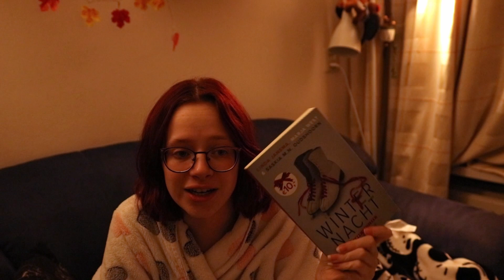24 hours of ✨️cozy✨️ reading 📚 | 24h readathon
Today I have a little reading vlog for you! I really enjoyed finally having the time to read a lot :) what books are you reading at the moment?

I'm Sanne, a 24 year old Biology student from the Netherlands. I'm crazy about everything beauty related, and also about a lot more things. Let's just name a few: makeup, fashion, photography, movies, gaming, reading and being creative in general. I enjoy all of it, and I like to share all of it. You can find something about all these topics on my YouTube and my blog! I post twice a week on my blog, so check that out if you feel like it. That's kind of my lil channel description. Let's have some fun together, and I hope to see you soon!